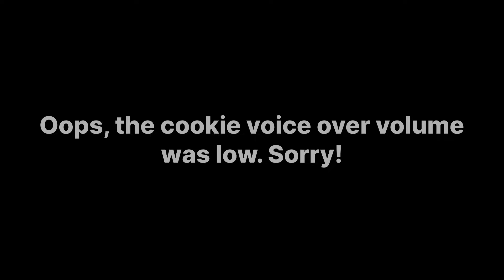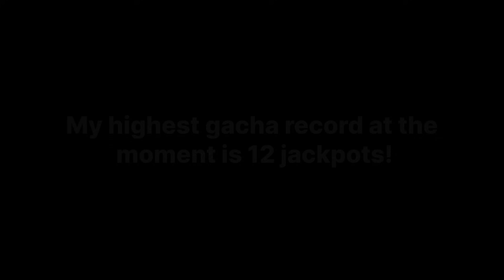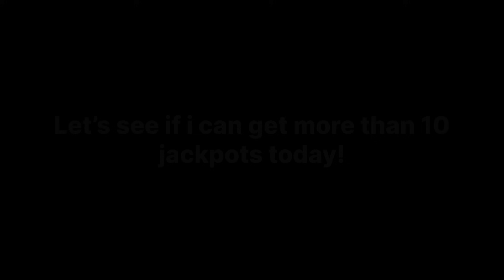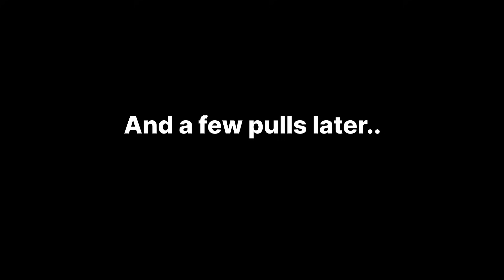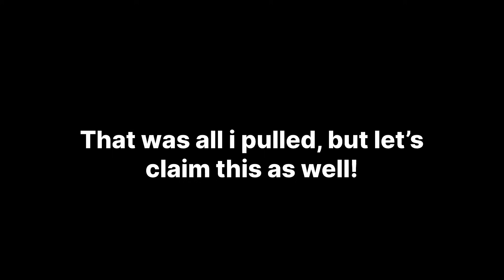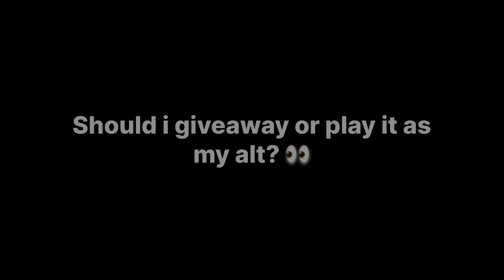I tried making the most godly luck gacha account… and this happened!